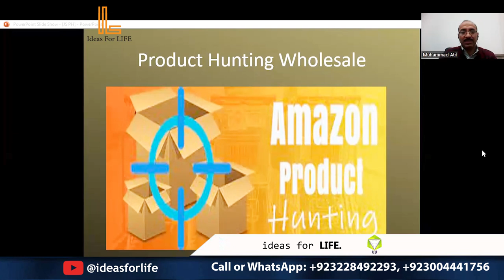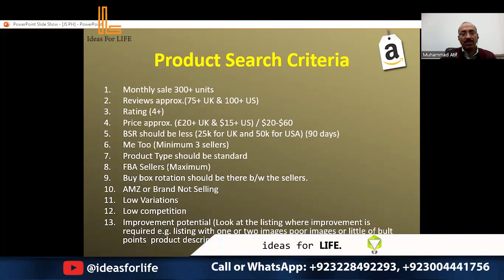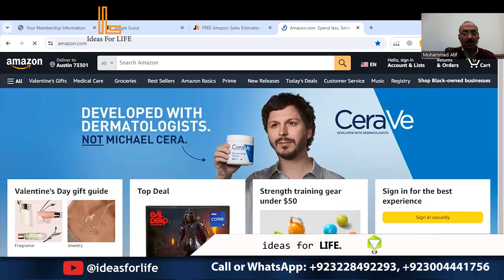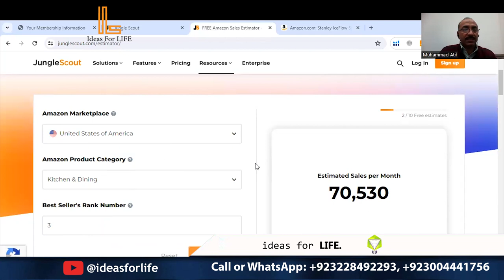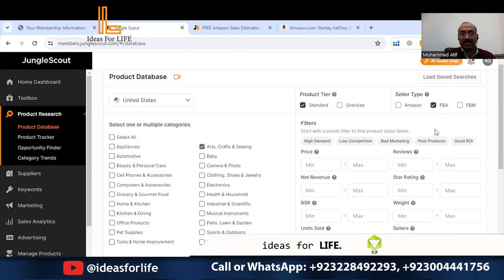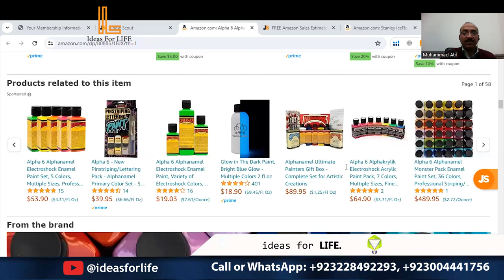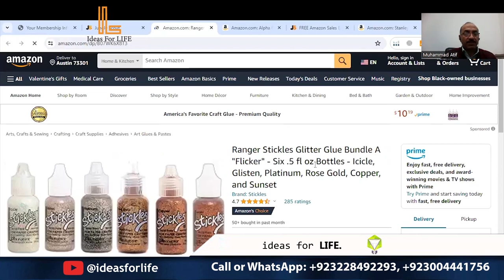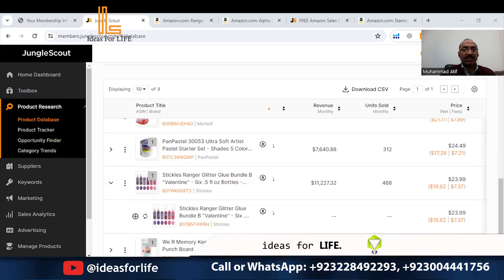Amazon Product Hunting Techniques in Pakistan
Passionate digital creator weaving dreams into pixels.

Offering Trainings in Lahore and Live Online Classes on Zoom.

For Registration: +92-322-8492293 and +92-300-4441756